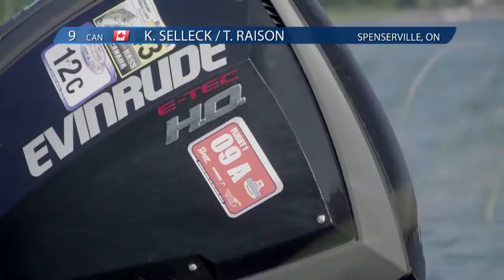Smallmouth in the St.Lawrence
Why did some teams stay in the river?  With gusty winds and big waves, some anglers prefer the shelter in the river, one of the best smallmouth bass factories in North America.